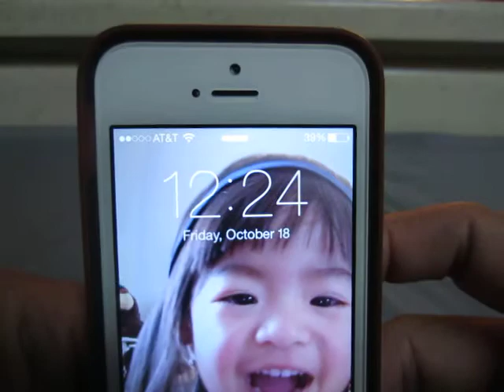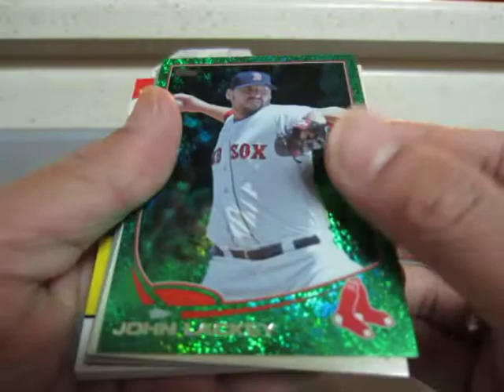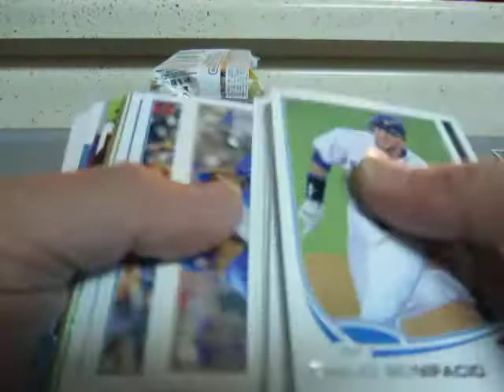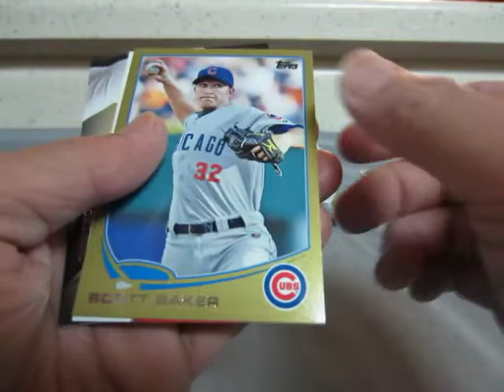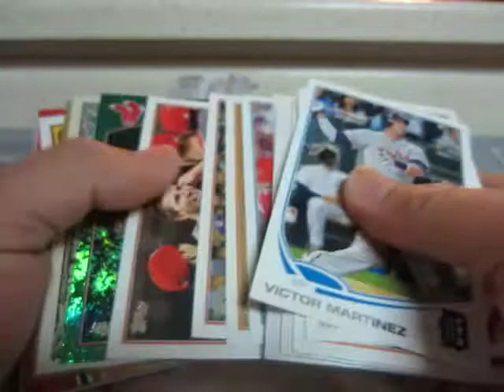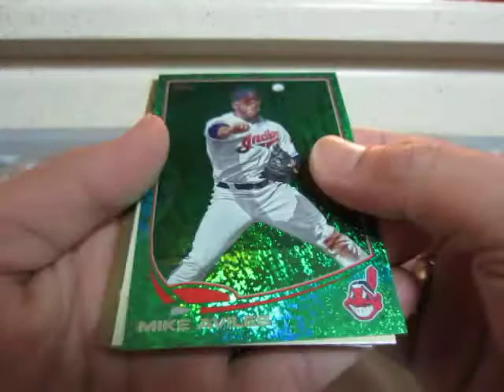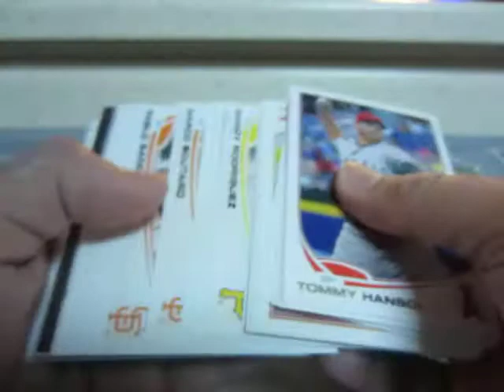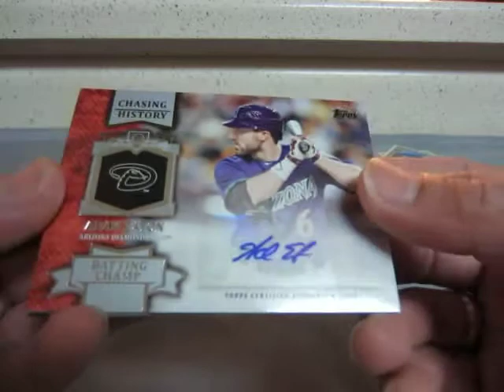2013 TOPPS SERIES 2 JUMBO 1BOX BREAK ENDING 10/17/13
THANKS FOR JOINING AND I HOPE YOU CHECK OUT THE NEXT BOX BREAK